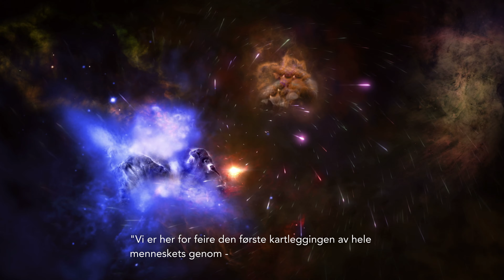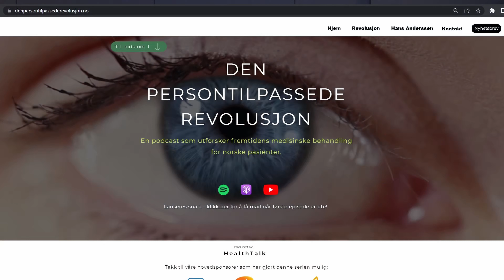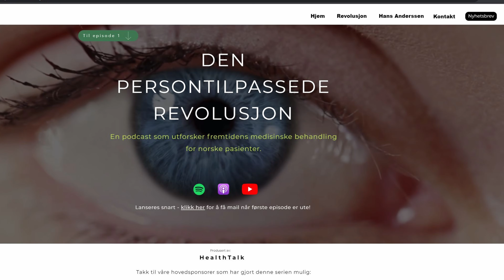Den persontilpassede revolusjon #2: Geniale gener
Den medisinske historien er en fascinerende reise. Den består av mange små steg, men noen fremskritt representerer veiskiller som fortjener å kalles en revolusjon: Oppdagelsen av røntgen, Penicillinet, insulin, statiner og utviklingen av vaksiner er bare noen av gjennombruddene. Nå står vi foran en ny revolusjon. Det er en revolusjon muliggjort av to sterke drivere: Genomikk og IT- teknologi. Kunnskapen om genene våre koblet med IT-teknologi  gjør det mulig å behandle og tolke enorme mengder data. Det baner vei for medisinske fremskritt verden aldri før har sett.